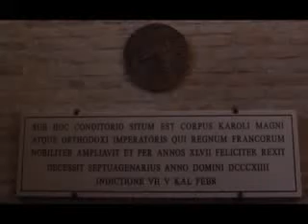TG Liceo Artistico Macerata Regia Francesco Malizia